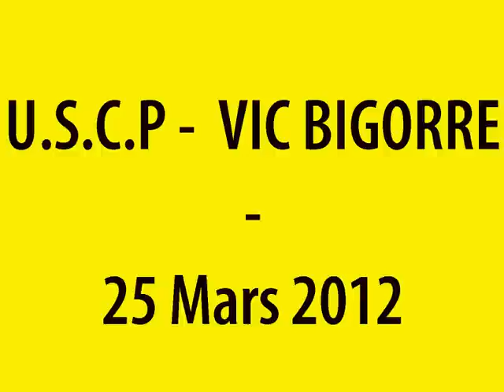U.S.C.P - VIC BIGORRE 25 Mars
DIAPORAMA PHOTOS